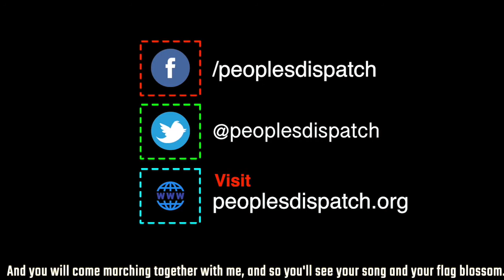Indians demand justice for gang rape victim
Protests have erupted across India after the victim of a brutal gang rape died on September 29, two week after she was assaulted on September 14. The victim, a 19 year old girl, was a Dalit, the formerly untouchable caste and the lowest rung of India’s caste system.